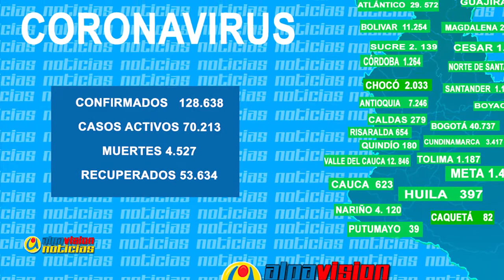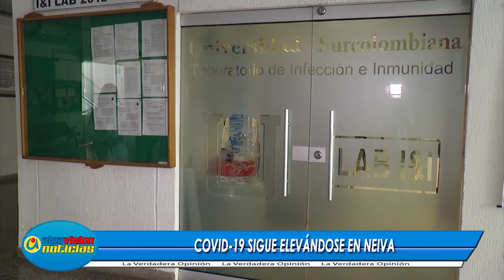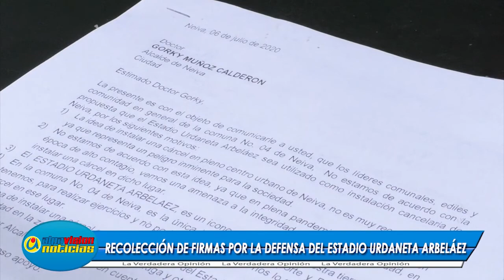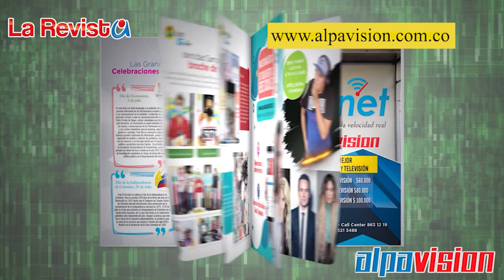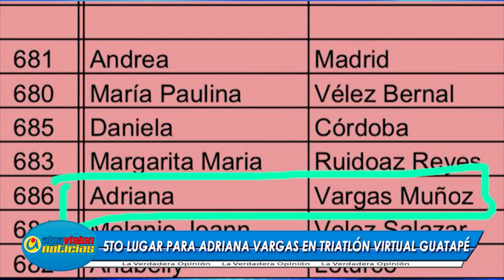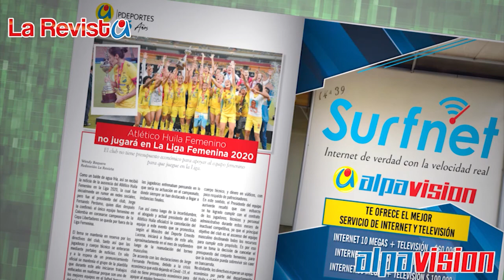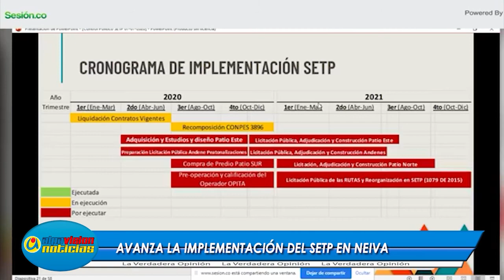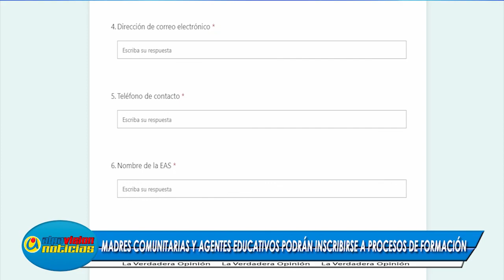ALPAVISION NOTICIAS 8 JULIO 2020